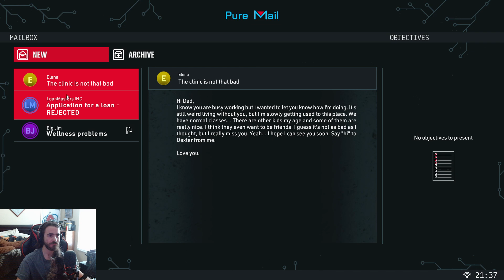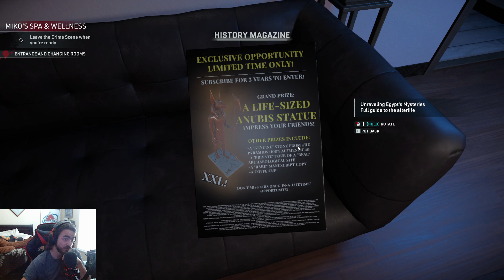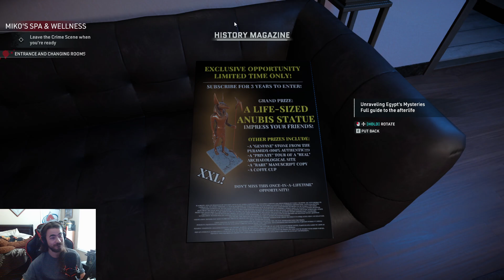Working for the big boss now, Big Jim | Crime Scene Cleaner Part 2